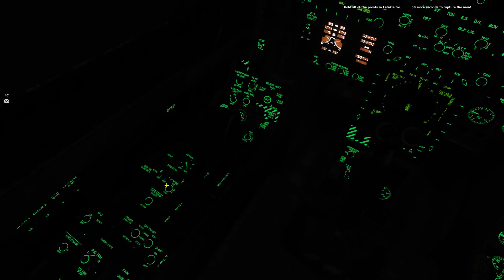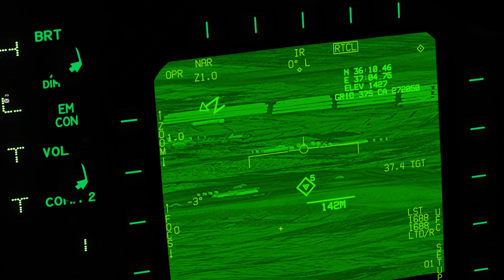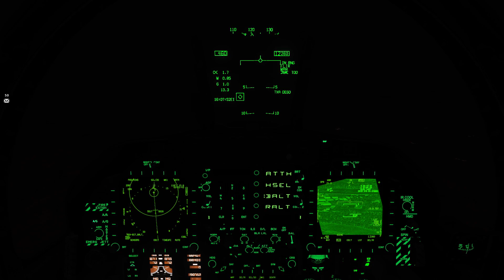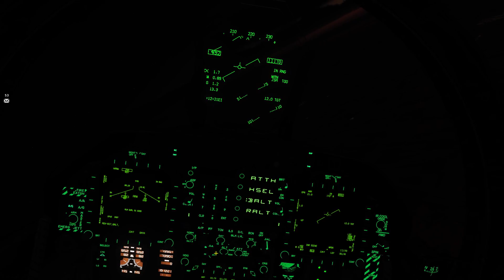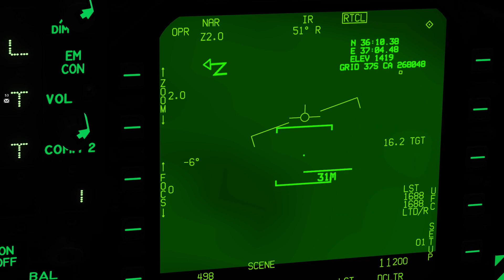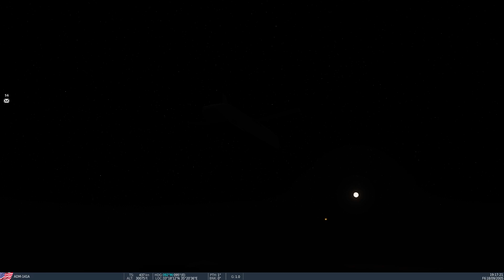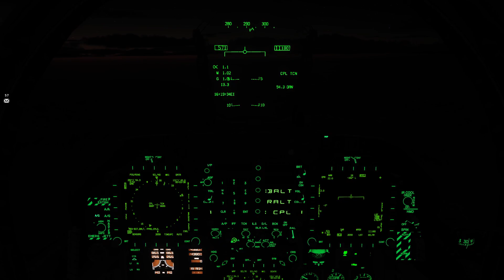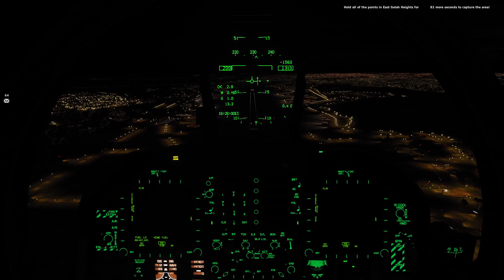DCS | Gray Flag: Syria | SEAD/DEAD | 06/01/2023 | Run 2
@iJon4149 , @JayDub410 , QueDawg , & I head out for SEAD once again.